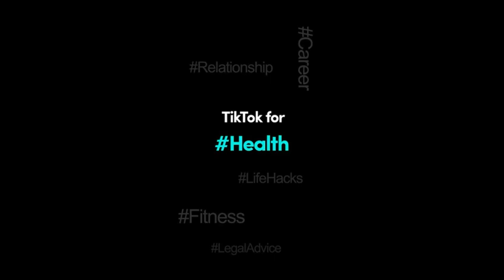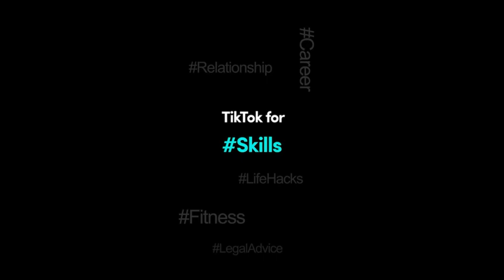Vishal Pandey new tik tok videos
Aaj lage cahe basti me baba to rahta masti me

and share my youtube channel.